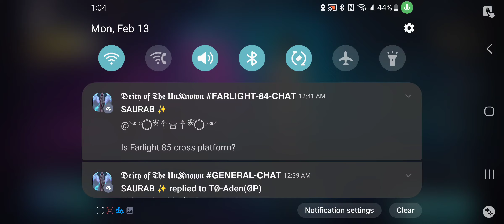Farlight 84 About to b Diamond 1 then, Grandmaster, then Ace UWU 4 days in. I'm 2 Goated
wow speeding thur these ranks holy shit I wish I had Good teammates to keep playing more constantly but oh well Yami lone wolfing this Grind I guess Wish me luck Getting to Ace rank turns out Legends is for the top 300 players which is insane